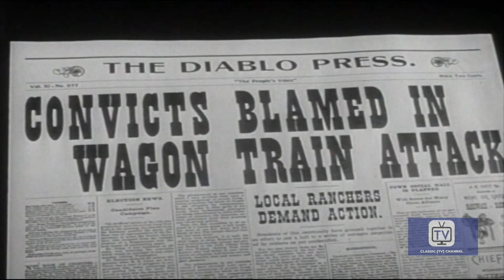Annie Oakley - Season 2 - Episode 17 - Trouble Shooter | Gail Davis, Brad Johnson, Jimmy Hawkins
Local rancher hires and ex-convict whose outlaw brother is trying to keep him from going straight. ANNIE OAKLEY is an American Western television series that fictionalized the life of the famous sharpshooter Annie Oakley. Featuring actress Gail Davis in the title role, the weekly program ran from January 1954 to February 1957 in syndication. A total of 81 black-and-white episodes were produced.

The show starred Gail Davis as Annie Oakley, with Brad Johnson in the role of Deputy Sheriff Lofty Craig and Jimmy Hawkins as Annie's little brother, Tagg Oakley. Davis had been discovered by Gene Autry, who cast her in a number of his last western feature films. Annie Oakley was produced by Autry's Flying "A" Production company.

Directed by George Archainbaud
Starring Gail Davis, Brad Johnson, Jimmy Hawkins

ANNNIE OAKLEY is an American Western television series that fictionalizes the life of the famous Annie Oakley. A total of 81 black-and-white episodes were produced that ran in snydication Jan. 1954 to Feb. 1957. ABC then aired daytime reruns of the series on Saturdays and Sundays from 1959 to 1960 and then again from 1964 to 1965. The show starred Gail Davis as Annie Oakley, with Brad Johnson in the role of Deputy Sheriff Lofty Craig and Jimmy Hawkins as Annie's little brother, Tagg Oakley.